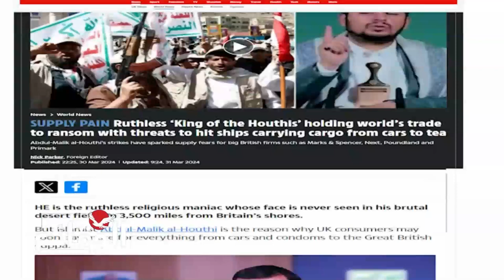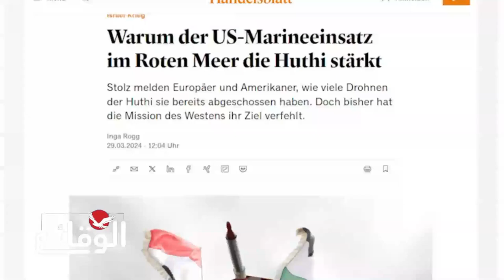تداعيات كبيرة على الاقتصاد البر يطاني وتأكيد على استحالة هزيمة اليمنيين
مسلسل ماء الذهب
اشتباكات_ البحر_الأحمر
مواجهات_ البحر_الأحمر